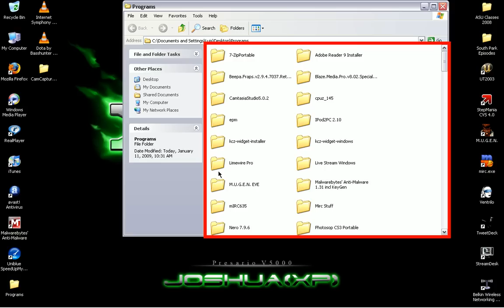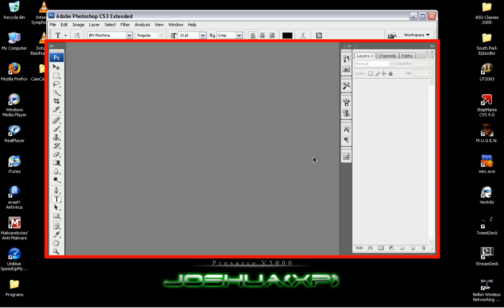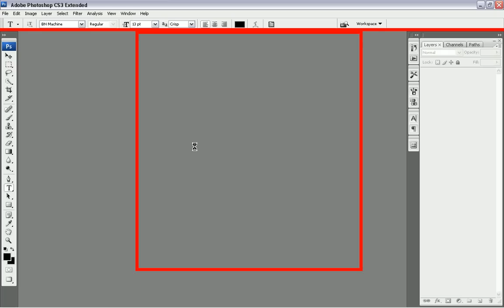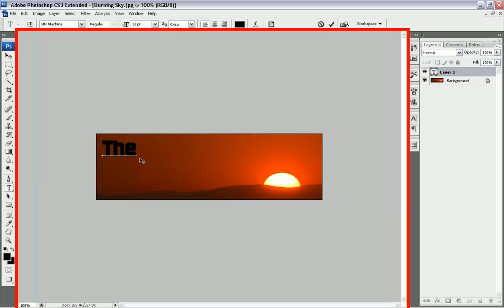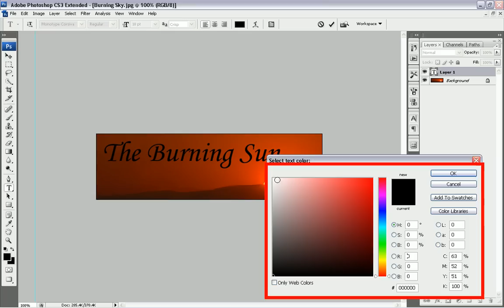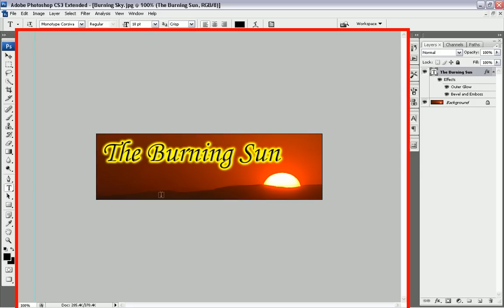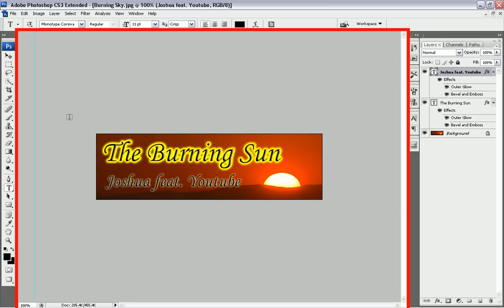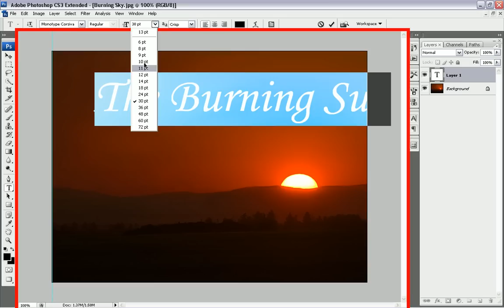How to Create a Banner, Background and Add Movies for simfiles (Part 1)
Hello everyone, i am back to bring you my next 3-part tutorial on how to create a Banner, Background and Add Movies for simfiles.